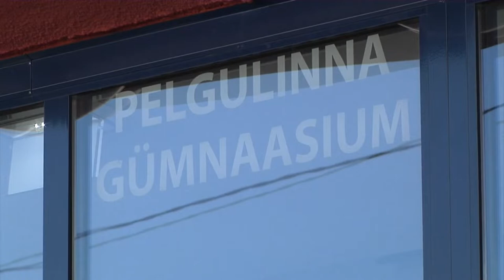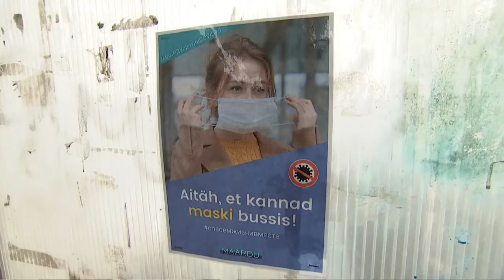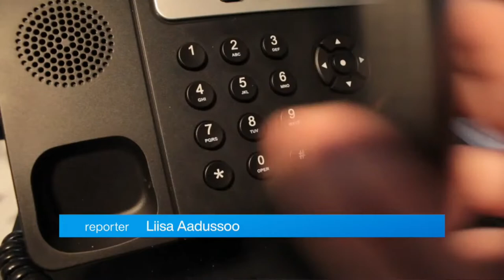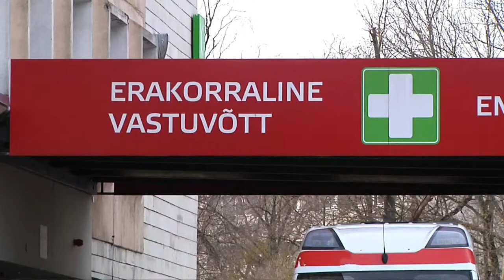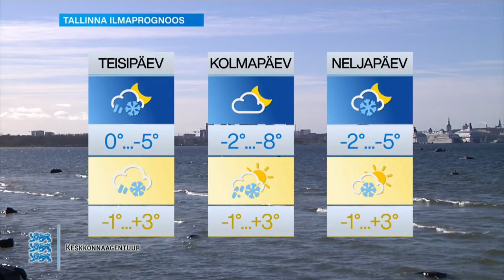15.03.2021 - Tallinna uudised